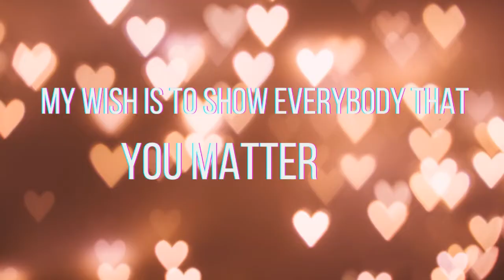RESOLVED - TWO Year Car Air Problem | God's FAVOR | Juneteenth | Father's Day Without a Father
EVERYTHING that is done over on this channel is with love. IF something that is discussed piques your interest, please feel free to chime in and voice your thoughts or opinions.

CHOOSE Peace in every situation!